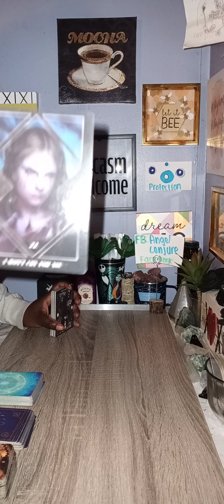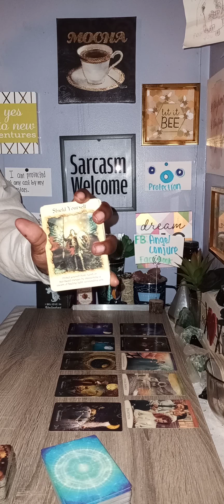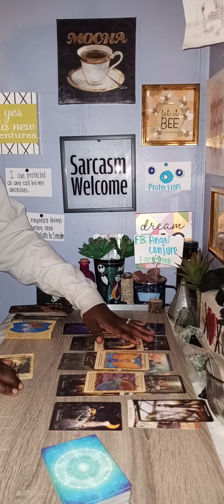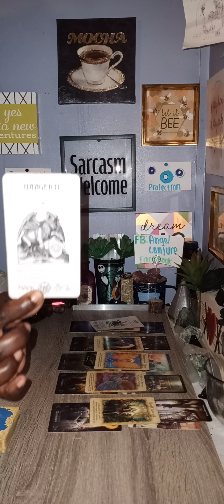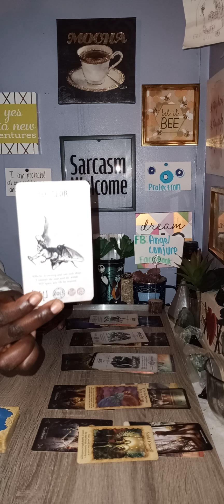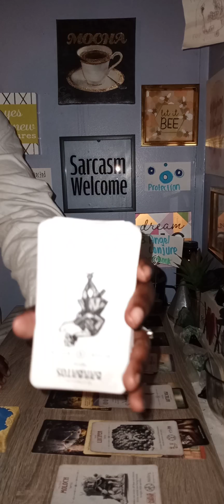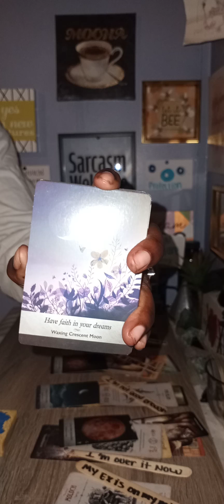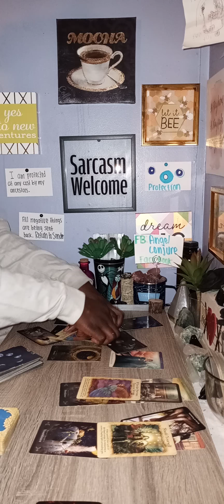They Didn't Know You Were PROTECTED!°°♡°°♡°°°🚧🛑